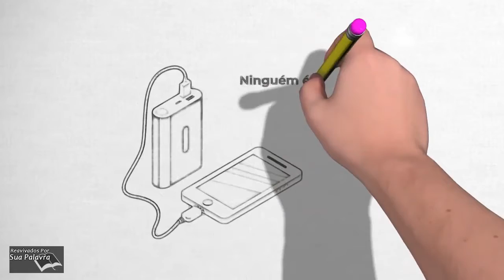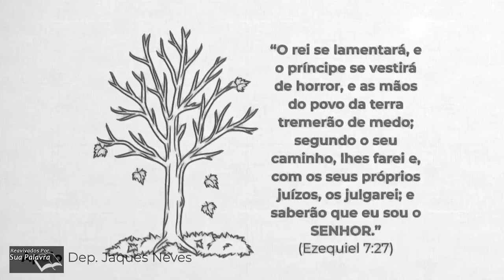Ezequiel 07 - Reavivadospsp - Pastor Weverton Castro